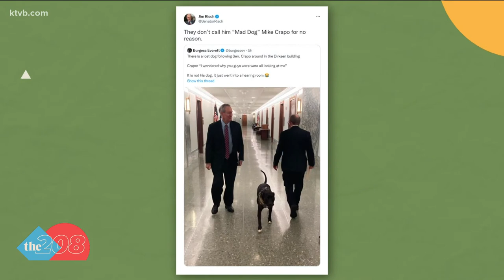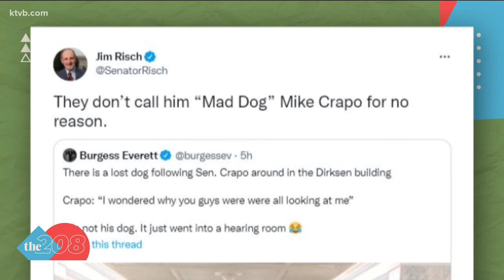'Mad Dog' Mike Crapo's four-legged friend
Sen. Jim Risch posted "they don't call him 'Mad Dog' Mike Crapo for no reason" on Twitter after a colleague's dog followed Crapo around the Dirksen building.